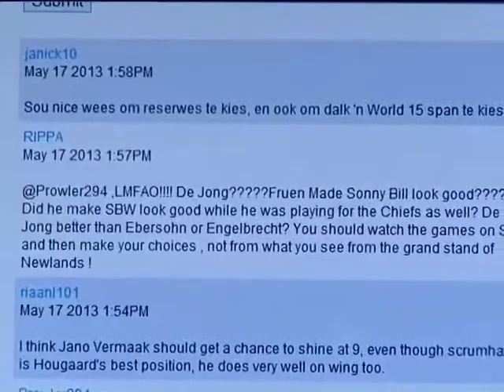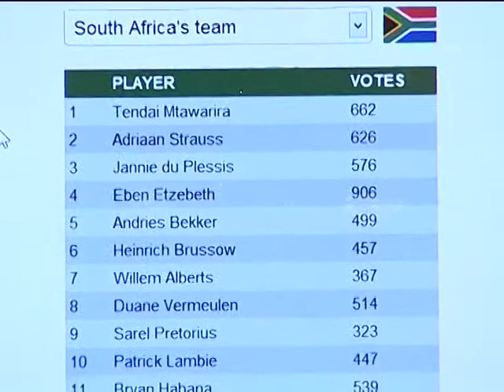SA Select for Rugby Loving South Africans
SA Select is a new website pulling together the Rugby loving South Africans and inviting them to rank their ideal team selections as well as discuss their choices with fellow sports fans. While the union of sport and entrepreneurial tech savvy may have yielded similar ventures in the past, SA Select has one unique selling point; its founder is a 13 year old school girl living just outside Cape Town.